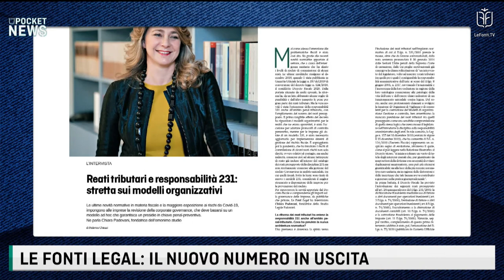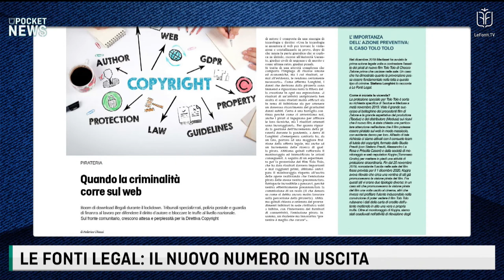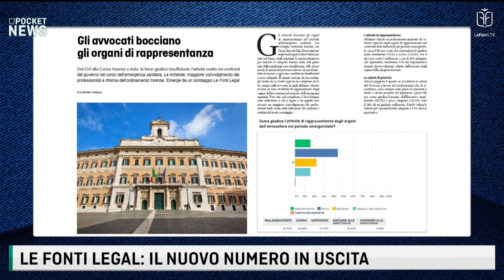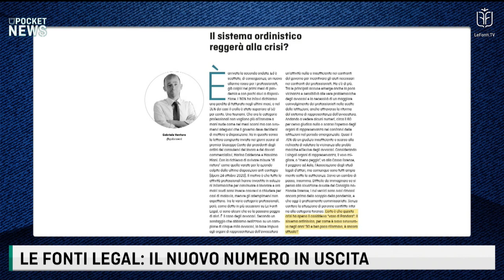POCKET NEWS LEGAL CORNER - RASSEGNA STAMPA LE FONTI LEGAL - 6 novembre 2020